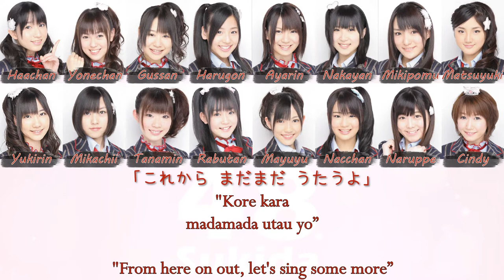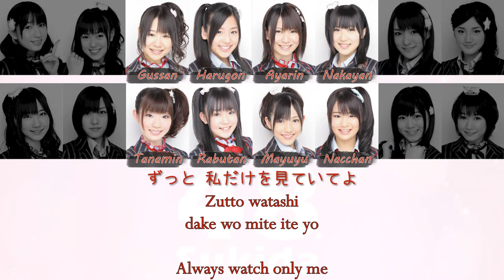AKB48 Team B - Wasshoi B! (ワッショイB!) [Kan/Rom/Eng] | 48 Sukida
(Lyrics)
Wasshoi B! is a song from Team B 3rd Stage.

Performing Members :
Inoue Naru
Urano Kazumi
Ota Aika
Kashiwagi Yuki
Katayama Haruka
Kikuchi Ayaka
Saeki Mika
Saotome Miki
Tanabe Miku
Nakagawa Haruka
Nakaya Sayaka
Noguchi Reina
Hirajima Natsumi
Matsuoka Yuki
Yonezawa Rumi
Watanabe Mayu